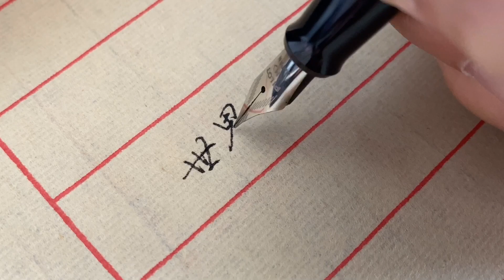ASMR | The Most Beautiful Handwriting of Chinese Characters (Satisfying)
I've joined a Chinese calligraphy group lately, found so many beautiful handwritten scripts.
This video is created by a group member, credit to @Li阿生灬